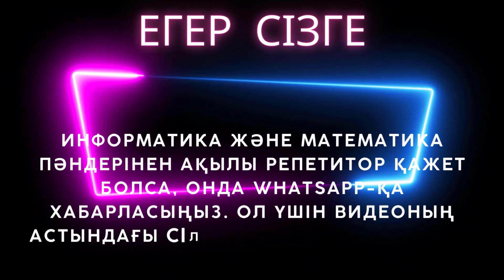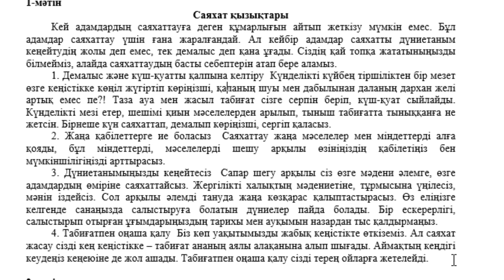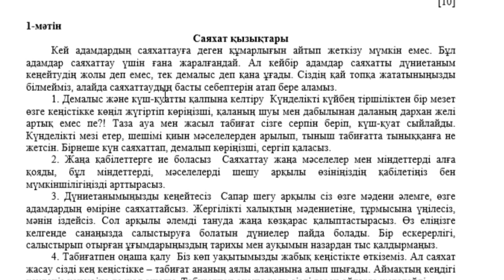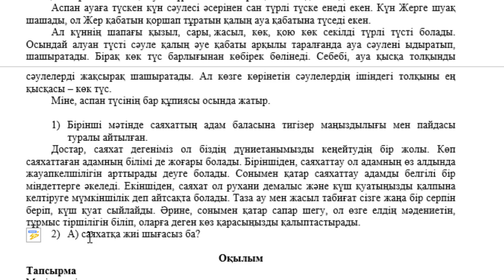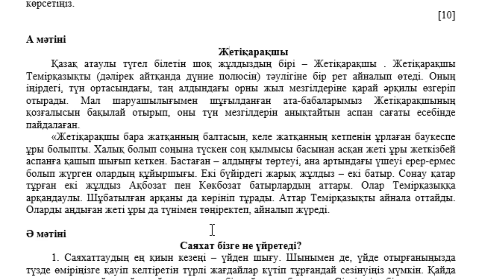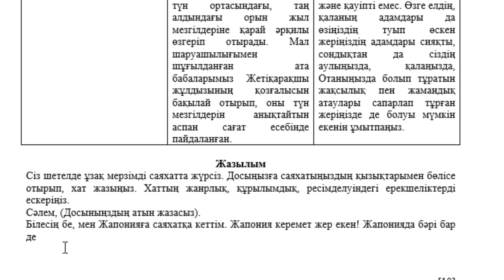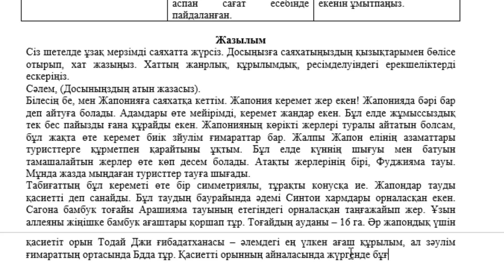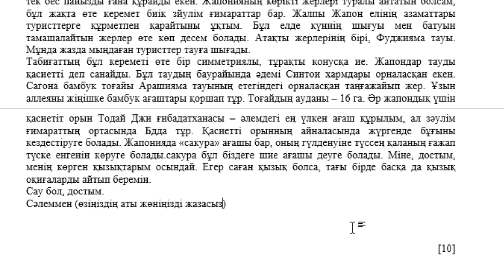5 сынып Қазақ тілі 4 тоқсан ТЖБ тапсырма үлгілері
5 сынып Қазақ тілі 4 тоқсан ТЖБ тапсырма үлгілері
Тапсырма
1. Мәтінді тыңдап (оқып), көтерілген басты мәселені анықтаңыз. Өз көзқарасыңызға тыңдаушыны сендіру үшін, дәлелді мәтін ақпаратын, қыстырма, қаратпа сөздерді қолданыңыз.
2. Жұбыңызды мұқият тыңдап, мәтін бойынша сұрақ қойыңыз. Өз көзқарасыңызды білдіру не толықтыру мақсатында жұбыңыздың сұраққа жауап беруі кезінде келісу, келіспеуіңіз бойынша диалогке қатысыңыз.
[10]

1-мәтін
Саяхат қызықтары
Кей адамдардың саяхаттауға деген құмарлығын айтып жеткізу мүмкін емес. Бұл адамдар саяхаттау үшін ғана жаралғандай. Ал кейбір адамдар саяхатты дүниетаным кеңейтудің жолы деп емес, тек демалыс деп қана ұғады. Сіздің қай топқа жататыныңызды білмейміз, алайда саяхаттаудың басты себептерін атап бере аламыз.

Берілген мәтінде саяхаттың адам баласына әкелер маңыздылығы және пайдасы туралы айтылған.
Достар, саяхат дегеніміз ол біздің дүниетанымызды кеңейтудің бір жолы. Көп саяхаттаған адамның білімі де жоғары болады. Біріншіден, саяхаттау ол адамның өзіне деген, жан жағындағыларға деген жауапкершілігі, саяхаттау сізді белгілі бір міндеттерге әкеледі. Екіншіден, саяхат ол рухани демалыс және күш қуатты қалпына келтіруге мүмкіншілік береді.  Таза ауа мен жасыл табиғат сізге серпін беріп, күш-қуат сыйлайды. Әрине, сонымен қатар сапар шегу, ол өзге елдің мәдениетін, тұрмыс тіршілігін біліп, оларға деген көз қарасыңызды қалыптастырады.
1) Саяхатқа жиі шығасыз ба?
2) Соңғы саяхаттаған жеріңізде (табиғат аясы немесе шет елде) өзіңіз бұрын білмеген қандай ақпараттарға жолықтыңыз?
3) Сізде саяхаттан келген соң әлемге деген қандай көзқарас пайда болды?

2-мәтін
Аспан түсінің көк болу себебі
Аспанның түсі неліктен көк? Аспан бізді қоршап тұратын ауадан тұрады. Бірақ басты шалқайтып, көкке көз тіксек, жүзін бұлт торламаған, ашық аспанның түсі көк екенін көреміз. Күнделікті жұтатын ауамыз көзге көрінбейтін, түссіз болғанымен аспанымыздың түсі көк. Оның сыры неде?

Оқылым
Тапсырма
Мәтіндерді оқып, олардың жалпы қысқаша мазмұны мен нақты ақпараттарды ажыратып көрсетіңіз.
[10]

А мәтіні
Жетіқарақшы
Қазақ атаулы түгел білетін шоқ жұлдыздың бірі – Жетіқарақшы . Жетіқарақшы Темірқазықты (дәлірек айтқанда дүние полюсін) тәулігіне бір рет айналып өтеді. Оның іңірдегі, түн ортасындағы, таң алдындағы орны жыл мезгілдеріне қарай әрқилы өзгеріп отырады. Мал шаруашылығымен шұғылданған ата-бабаларымыз Жетіқарақшының қозғалысын бақылай отырып, оны түн мезгілдерін анықтайтын аспан сағаты есебінде пайдалаған.

Ә мәтіні
Саяхат бізге не үйретеді?
1. Саяхаттаудың ең қиын кезеңі – үйден шығу. Шынымен де, үйде отырғаныңызда түзде өміріңізге қауіп келтіретін түрлі жағдайлар күтіп тұрғандай сезінуіңіз мүмкін. Қайда тамақтанып, қайда ұйықтайтыныңызды білмей дал боласыз. Сізді тіл білмеу немесе қаржылық жағдай тоқтатуы да ғажап емес.
2. Адамдар әрқашан да жылы шырайлы келеді Дамыған мемлекеттерге саяхаттайтын болсаңыз ондағы адамдар сізге барынша құрметпен қарайтынына таңғалмаңыз. Тек кейбір елдердің мәдениеті төмендеу аймақтарында ғана қауіп төнуі мүмкін. Бірақ қай елді алсаңыз да, ондағы адамдар өзге елден келген саяхаттаушыларға аса зор құрметпен қарайды, әрқашан көмек беруге дайын тұрады. Олар сізге жол көрсетеді, құдайы қонақ етеді, өз елінің ең жақсы деген жерлерімен таныстырады, сіздің саяхатыңызға қызығып, емен-жарқын әңгіме-дүкен құруға дайын болады.

 А мәтіні Ә мәтіні
Қысқаша мазмұны Жетіқарақшы жұлдызы туралы айтылған. Жеті қарақшының пайда болу аңызы, яғни жетіқарақшы ұрлық жасай бергендіктен, оларды халық бірігіп қуады. Олардың ешқандай қашатын жер таба алмай қысылғандықтан, аспаға ұшып жеті жұлдызға айналғанын айтқан. Жалпы саяхатқа шығу қиын емес екендігі және саяхаттаудың әр түрлі жағдайларға жолықтыратыны туралы айтылған.
Нақты ақпараттар Жетіқарақшының іңірдегі, түн ортасындағы, таң алдындағы орны жыл мезгілдеріне қарай әрқилы өзгеріп отырады. Мал шаруашылығымен шұғылданған ата-бабаларымыз Жетіқарақшының қозғалысын бақылай отырып, оны түн мезгілдерін анықтайтын аспан сағаты есебінде пайдалаған Саяхат сіз ойлағандай қауіпті емес. Өзге елдің, қаланың адамдары да өзіңіздің туып өскен жеріңіздің адамдары іспеттес, сондықтан да сіздің Отаныңыздағы жақсылық пен жамандық атаулары сапарлап барған жеріңізде де бар екенін ұмытпаңыз

Жазылым
Сіз шетелде ұзақ мерзімді саяхатта жүрсіз. Досыңызға саяхатыңыздың қызықтарымен бөлісе отырып, хат жазыңыз. Хаттың жанрлық, құрылымдық, ресімделуіндегі ерекшеліктерді ескеріңіз.